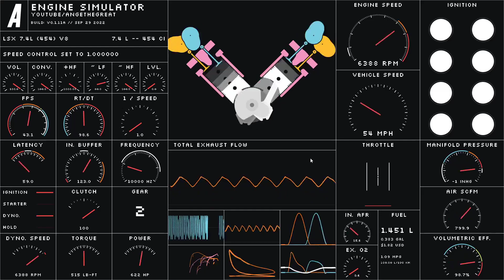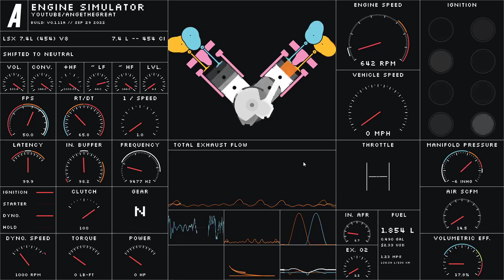Engine Simulator - (old version) (tuned) 7.4L LSx 454 (Chop Monster)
fully calculated LSX

-TSP 454 C.I.D. LSx Long-Block
-GM LSX CNC Texas Speed Alum Heads
-Stage 4 LS7 N/A Texas Speed Camshaft
-HOOKER Comp Long Tube Headers